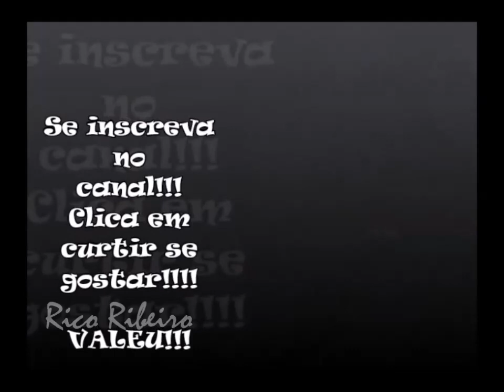Botafogo 0 x 1 BAHIA - Gol do Edigar Junior - BRASILEIRÃO 2018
Edigar Junior marca impedido, Bahia bate o Botafogo e se afasta da zona de rebaixamento: 1 a 0